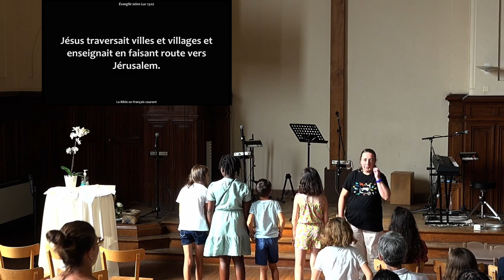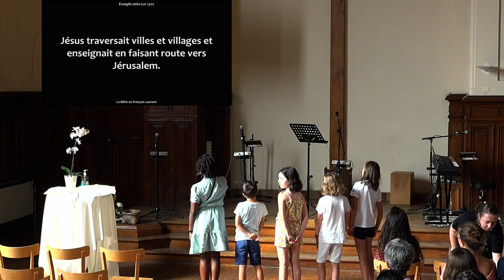Aurélie Hoppeler - La porte étroite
Description :

La porte étroite est celle qui permet d'entrer d'entrer le Royaume de Dieu. Beaucoup ne pourront pas rentrer car ils ne verront juste pas cette porte qui n'est ni large, ni spectaculaire. Franchir la porte, c'est rencontrer Dieu. Pour que cette rencontre ait lieu, il faut la chercher avec simplicité et sans a priori sur ce qu'elle a quoi elle doit ressembler.